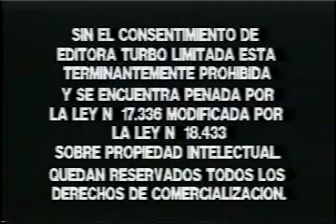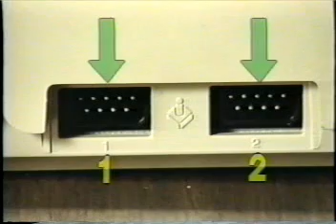Ya tengo mi Atari que hago ahora - Parte 1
Video tutorial de como usar el Atari 800xl